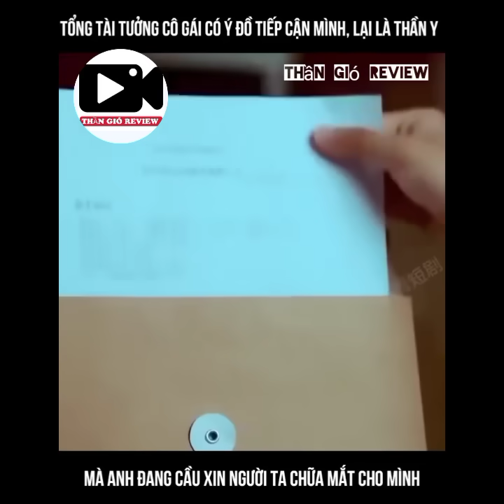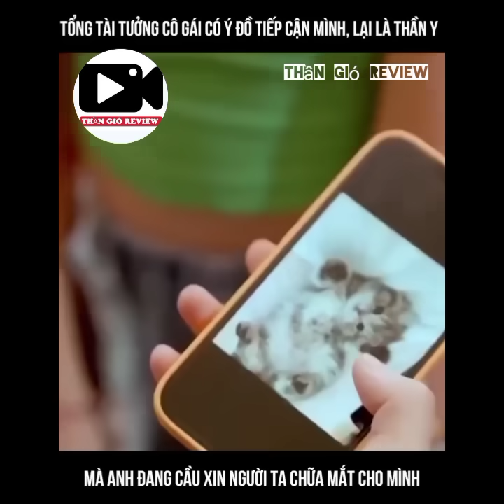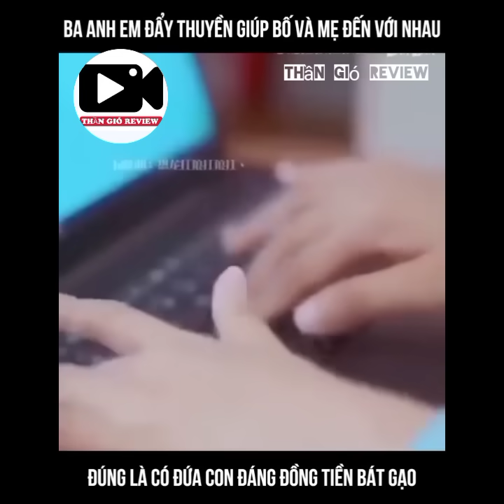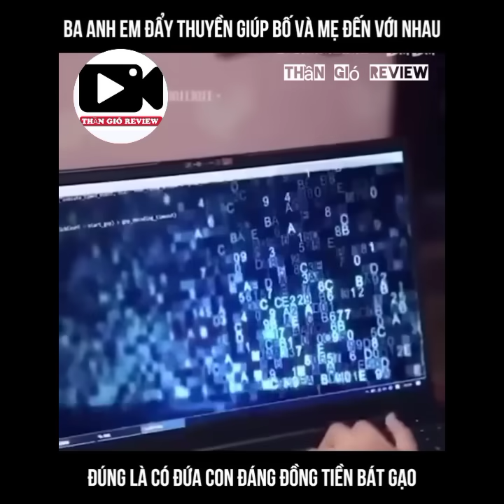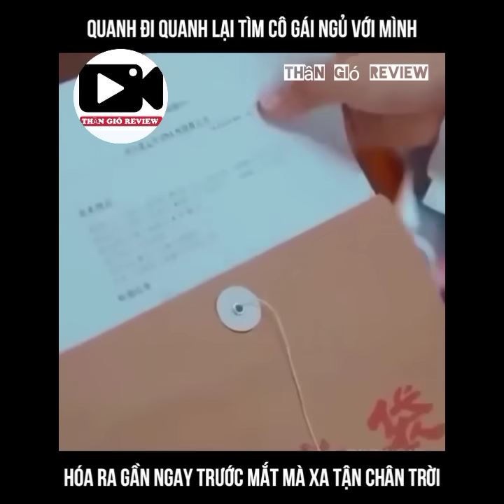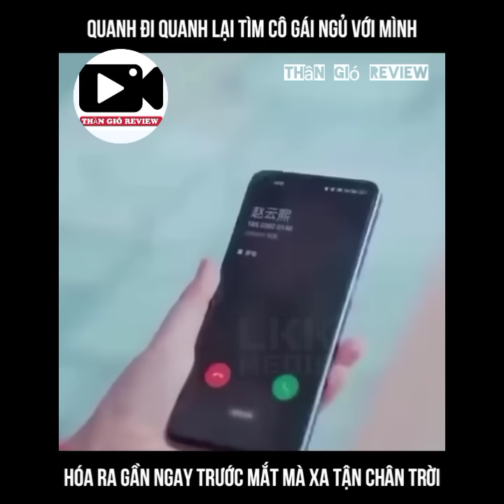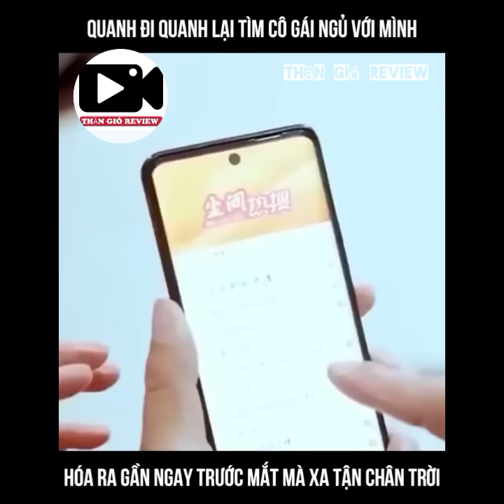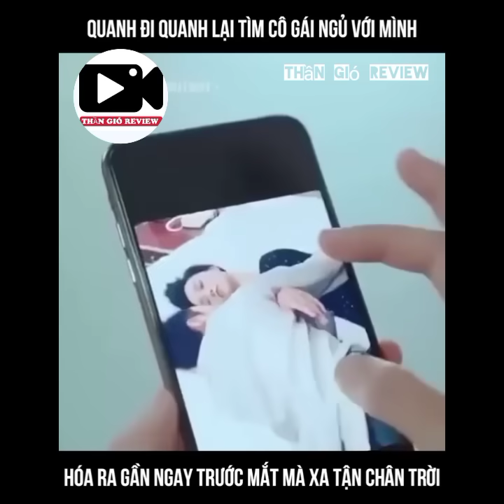REVIEW PHIM: EM BÉ ĐÁNG YÊU CỦA TỔNG TÀI BẢN FULL..💢🎀🎥